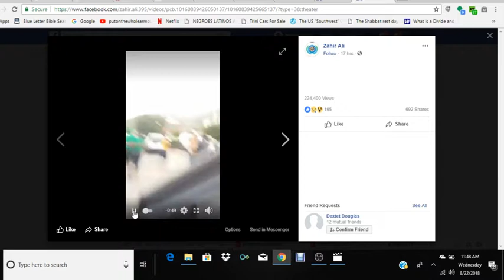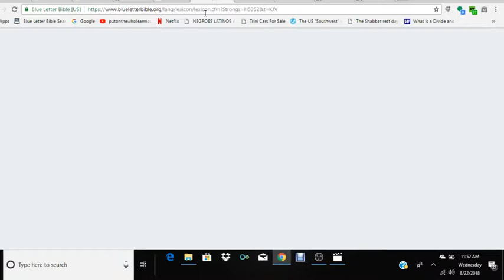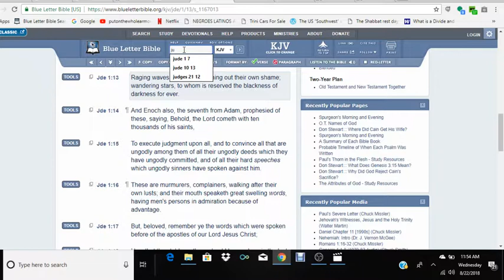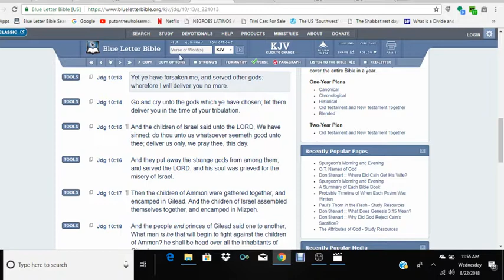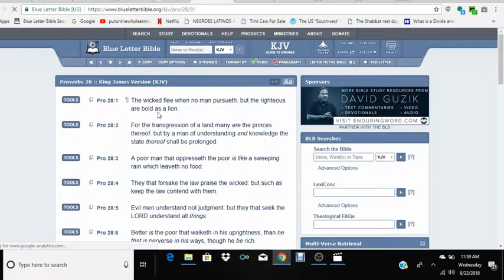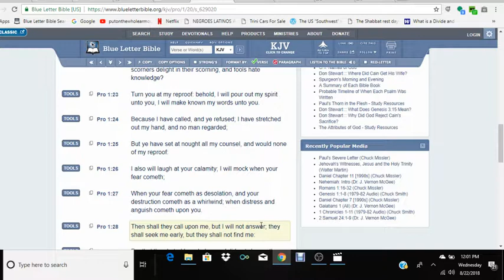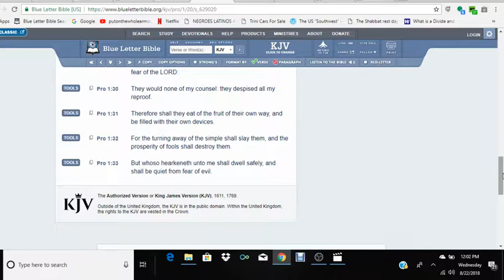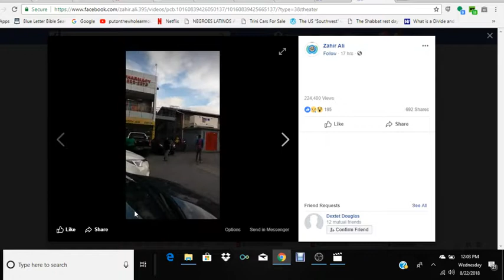Serapis christus(Jesus) not gonna save you ISRALITES from tribulation